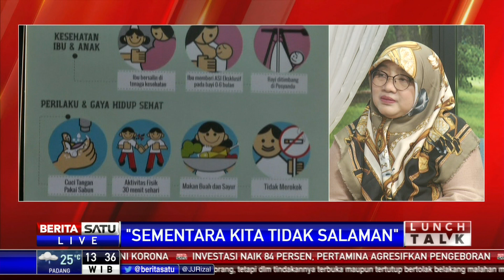Lunch Talk: Sementara Kita Tidak Salaman #2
Budaya jabat tangan mulai ditinggalkan sementara oleh masyarakat sejak adanya empat orang yang positif corona di Indonesia. Budaya salaman mulai digantikan dengan salam "namaste" atau mengunakan salam kaki. Selanjutnya, apakah budaya salam namaste itu efektif untuk mencegah penyebaran virus? Selain itu, apa  saja yang dapat dilakukan masyarakat untuk mencegah penyebaran virus corona?

Sekretaris Majelis Pengembangan Pelayanan Keprofesian PB IDI Dyah Agustina Waluyo dan Sosiolog Universitas Indonesia Devie Rahmawati akan membahasnya bersama Lunch Talk.